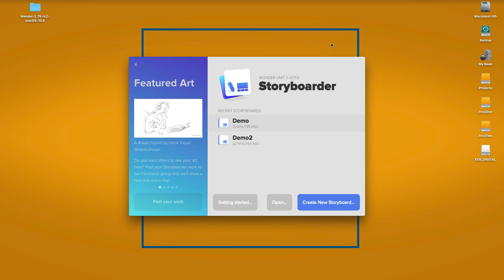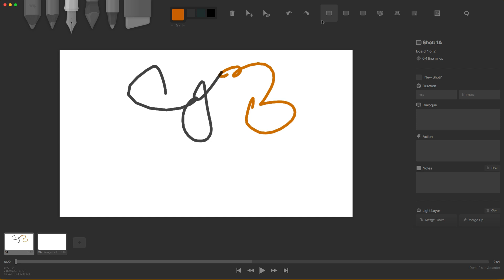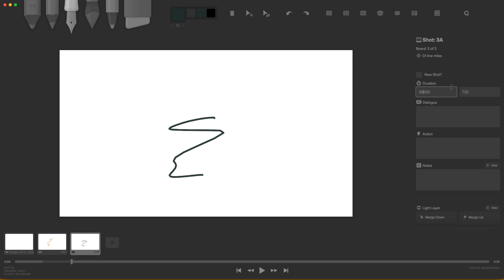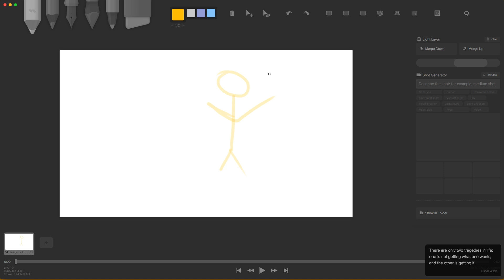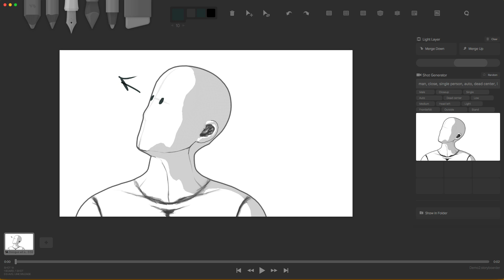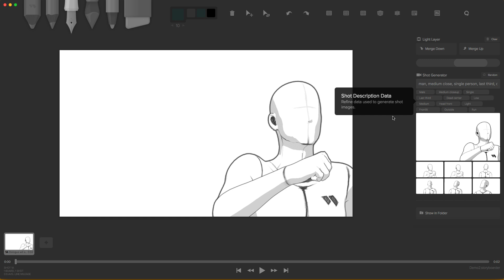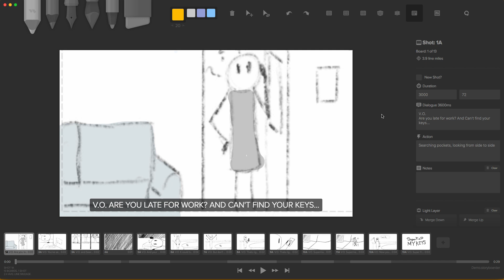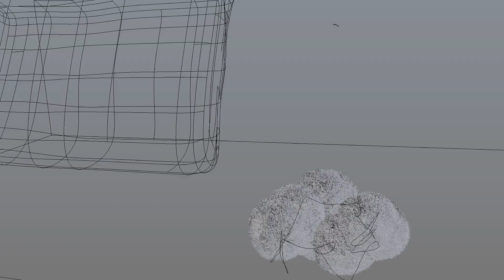Storyboarder by Wonder Unit Review - Story Board Software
A quick look at free new software called Storyboarder download it for Mac and Windows